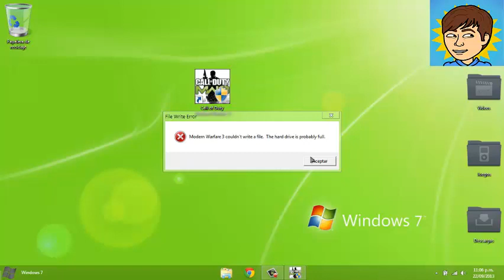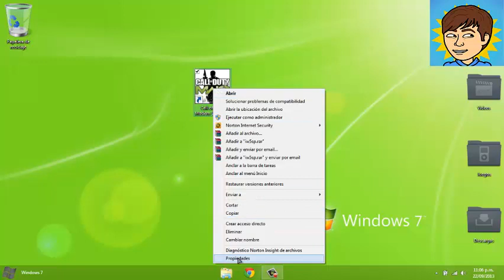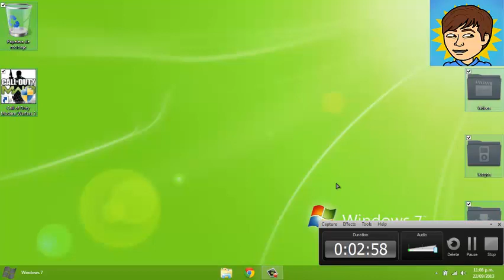Tutorial: Solución Couldn't Write afile. The hard driver is probably full (Call of duty MW3) 2013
Bueno chicos hoy les traigo un tutorial de solución a este problema de call of duty MW3